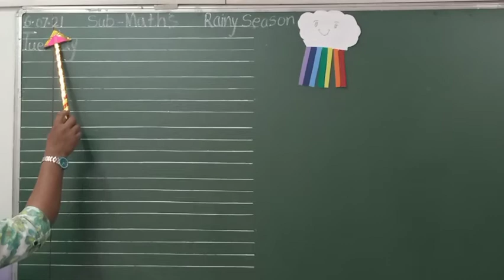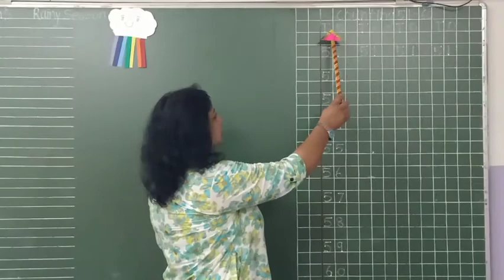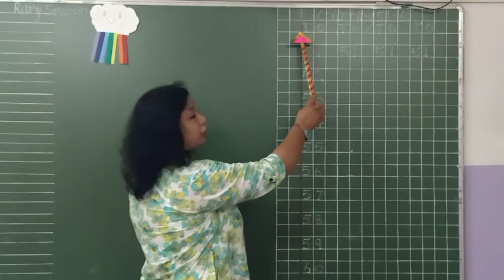Counting 51 to 60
Children will understand the concept of counting 51 to 60